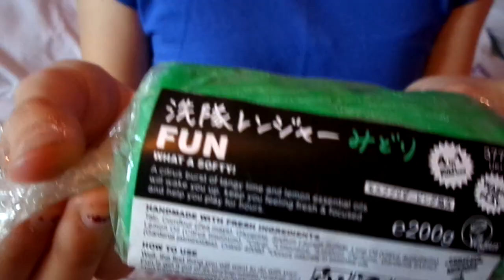LUSH HAUL - Sicily Mason